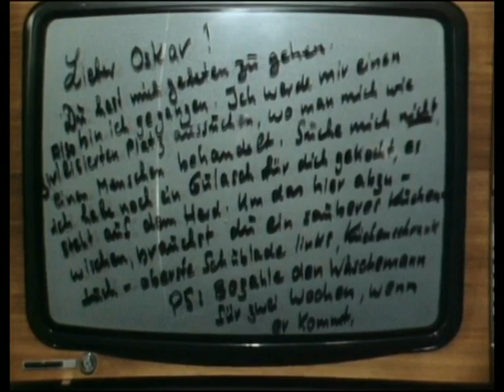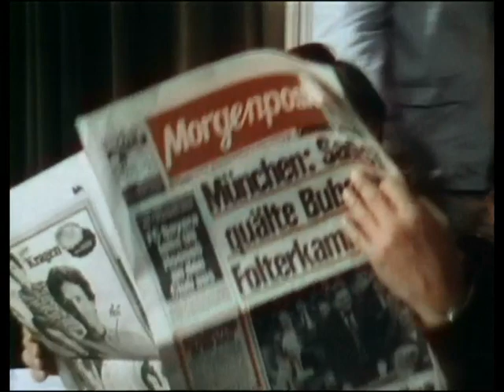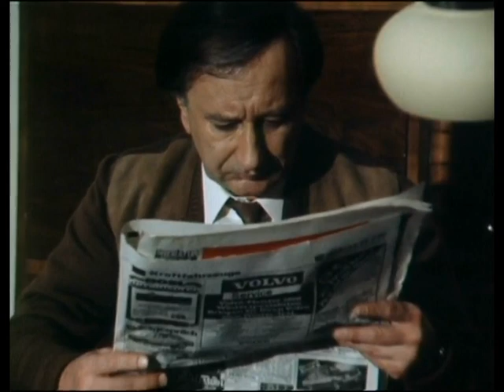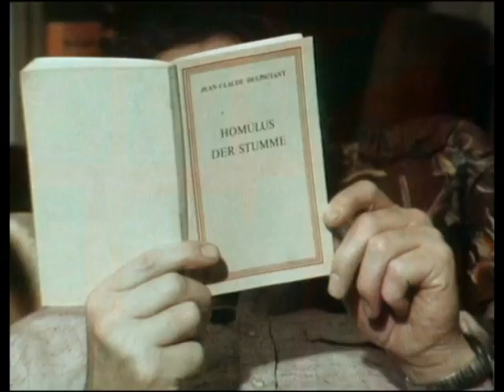Felix und Oskar - 02.Die Kritiker (11.01.1980)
Felix und Oskar
1980 (ZDF). „Eine heitere Serie um ein seltsames Paar“. 6-tlg. dt. Sitcom von Peter Vincent und Peter Robinson nach dem Bühnenstück von Neil Simon, Regie: Michael Kehlmann.

Nach ihrer jeweiligen Scheidung ziehen die Freunde Oskar (Heinz Baumann) und Felix (Horst Bollmann) zusammen in eine WG. Der Beamte Felix ist ein krankhafter Ordnungsfanatiker, der Sportreporter Oskar hinterlässt Chaos, wo auch immer er ist. Diese Unterschiede führen regelmäßig zum Krach. Blanche (Evelyn Hamann) ist die Ex-Frau von Oskar.

Die Serie war eine schlichte Kopie der erfolgreichen und wesentlich langlebigeren US-Sitcom Männerwirtschaft, der bereits der Film „Ein seltsames Paar“ und natürlich das gleichnamige Bühnenstück vorausgegangen waren.

Die Serie lief freitags um 21.15 Uhr.

Heinz Baumann (Oskar Martens)Horst Bollmann (Felix Unger)Evelyn Hamann (Blanche Martens)Helmut Fischer (Max)Walter Jokisch (Wilfried)Hans Jürgen Diedrich (Josef)Monika Peitsch (Gloria Unger)Hildegard Krekel (Margot Taube)Lotti Krekel (Ursel Taube)Heinrich Schweiger (Chefredakteur)Nana Helis (Daniela Unger)Uwe Dallmeier (Klawuttke)Erich Aberle (Direktor Humus)Walter Morath (Hans-Peter Schluchti)Willy Harlander (Sittenpolizist)Kurt Zips (Gerichtsvollzieher)Otto Tausig (Dr. Swirczinski)Michael Schwarzmaier (Reinhard Schluchti)